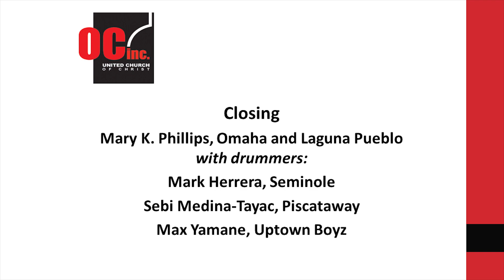Parker Lecture 2018 - Montage